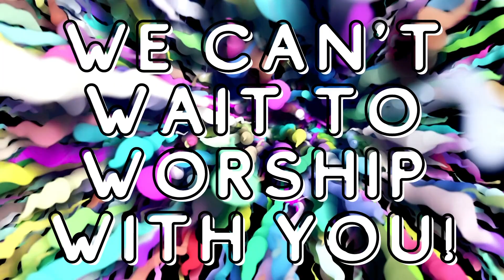KIDSFirst Day One Promo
We are beginning our New Sunday Morning Children's Worship Time, called KIDSfirst Day 1! We will begin on November 29th at 9am and 11am in person or tune-in online at 11am.